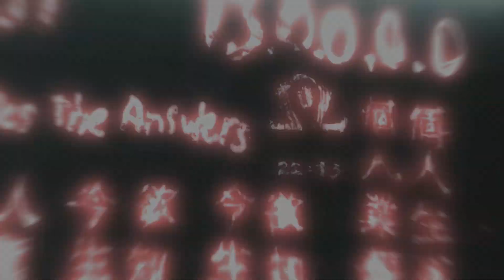Letsplay Assassin's Creed; Part 5: Tamir And The Road To Acre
Altair gets his first target, Tamir, and then heads toward Acre only to be chased toward Jerusalem instead.